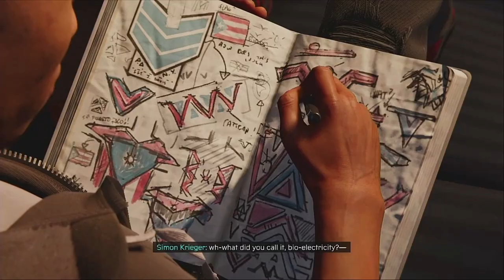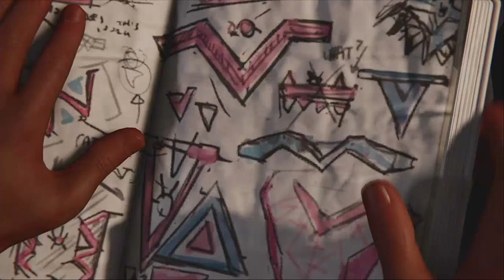Marvel's Spider-man MIles Morales Full Walktrough Ps4 Part3